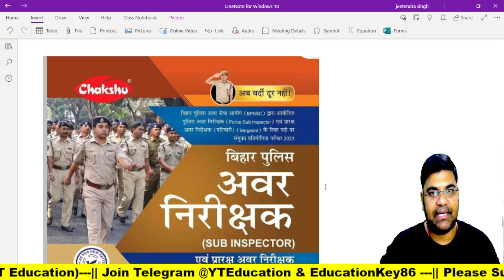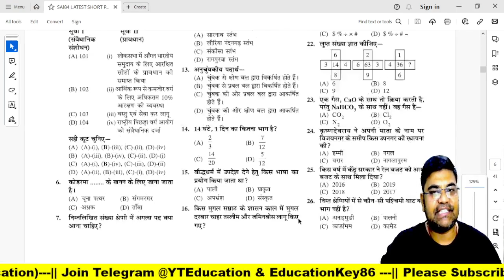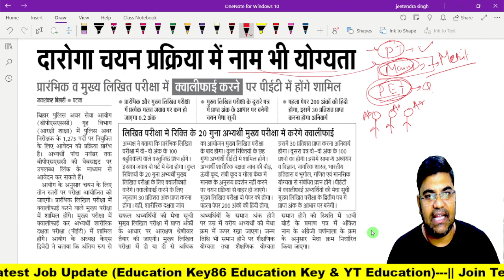Bihar Daroga | Bihar Sub Inspector (Geography Syllabus) | बस इतना पढो खेल खत्म भूगोल में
✅Bihar Si New Practice Set 2023 👉 Download App and Pdf also

1. My First Youtube Channel
6.  Quiz Group YT Education

1. BSSC Practice set 2022-23
4. BPSC 67th Practice set
5. Latest Job Update upcoming 2022-23